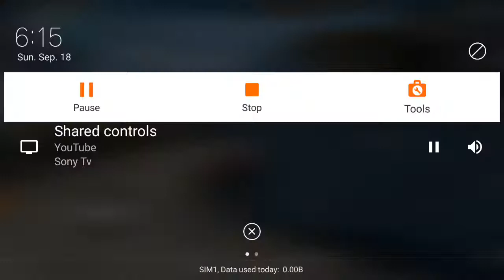again I'm Play ing free fire 🔥